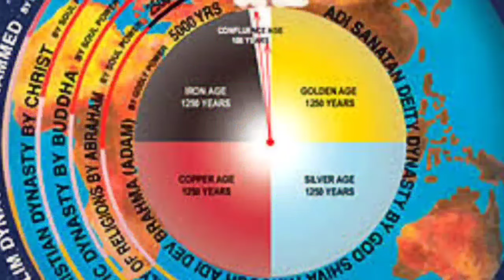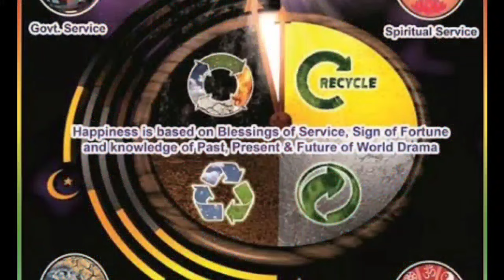dil se nikle baba har pal